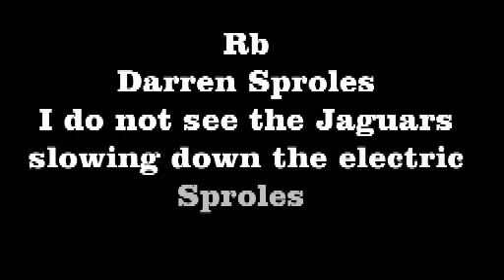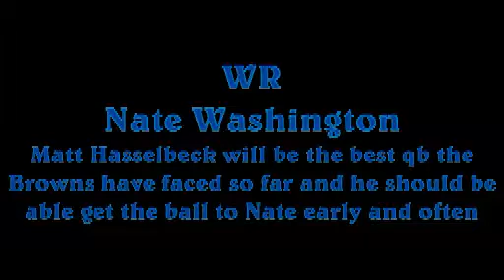Fantasy Football Star Em If You Got Em Week 4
We like these non-auto start Fantasy Football players to perform well this weekend.